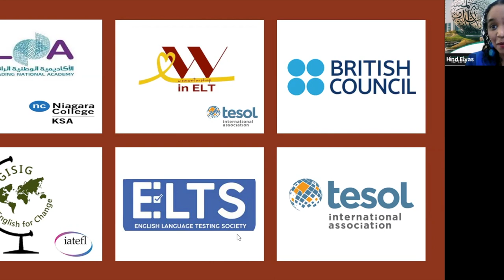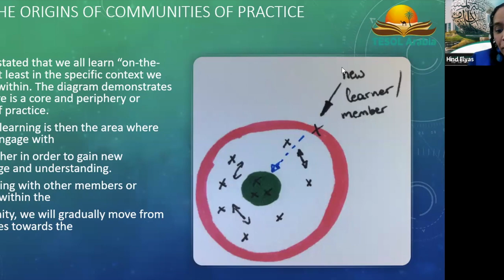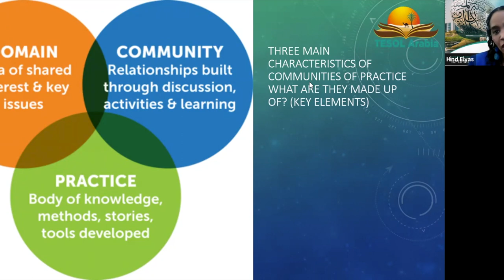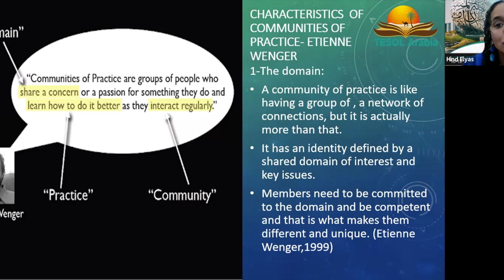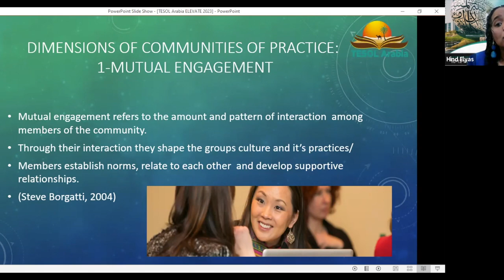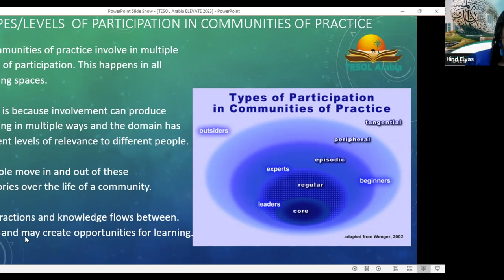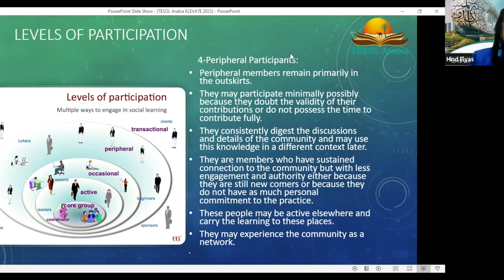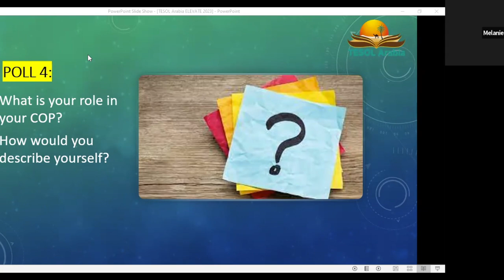Elevate your Game Through Communities of Practice by Hind Elyas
Communities of Practice are support systems for people who share a common interest. So, what are they? The presenter will give an overview of communities of practice, how they develop and the different levels of participation. Participants will learn about the benefits of joining these communities and why they matter.